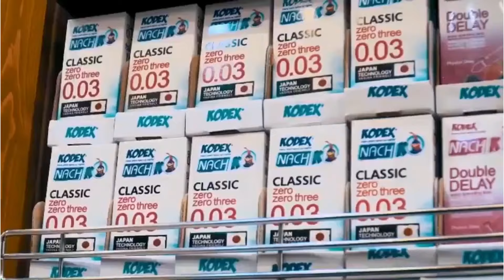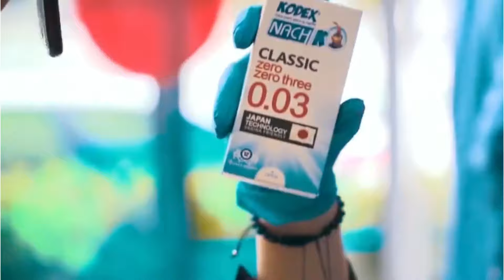وقتی با پول بابات ،وسایل پیشگیری میخری😂😅😂آبروم تو مغازه رفت😎😅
یه کاندوم که این حرفا رو نداره 😅😂😂اصلا خسیس شدن این باباها

اگر از ویدیو خوشتون اومد ، لایک و کامنت یادتون نره
یادتون باشه کانال رو هم حتما سابسکرایب کنید که ویدیوهای جدید رو از دست ندید😎

مرسی که حمایت میکنید